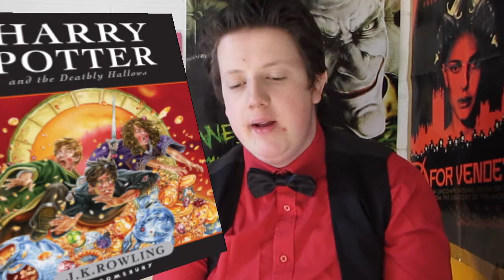Favourite Series Endings | Top Five Wednesday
A slightly late shot at today's Top Five Wednesday of favourite series endings. You've heard me rant about the worst, now hear me rave about the best.